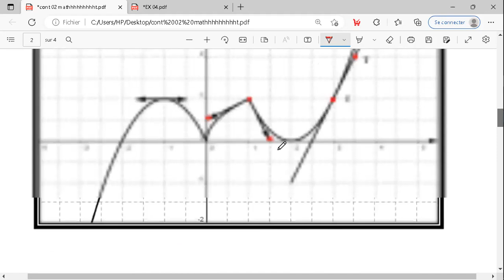CORRECTION DU DEVOIR DE CONTROLE N°2 ( 3è sc )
DERIVABILITE  , LECTURE GRAPHIQUE , TRIGONOMETRIE